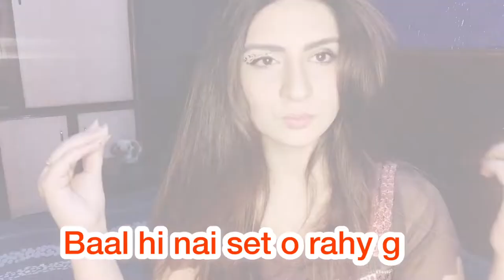When liner goes wrong 😭 / 2 easy eyeliner hacks / Rida Saeed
Snapchat I’d ( rida095 )